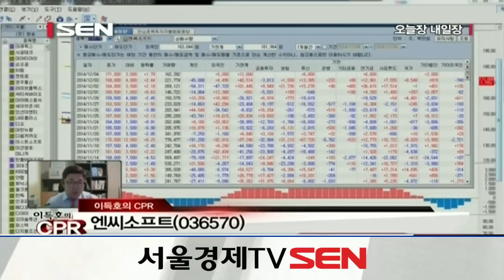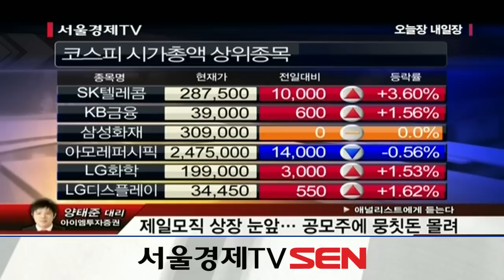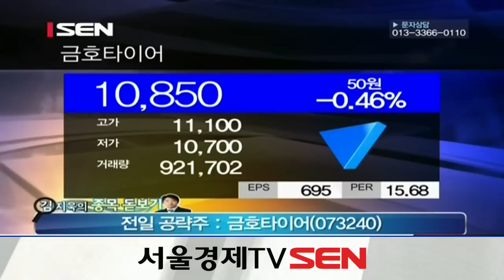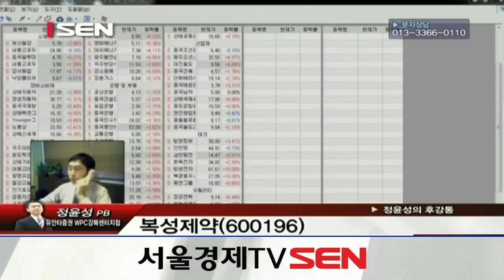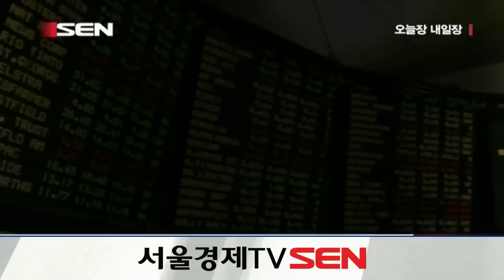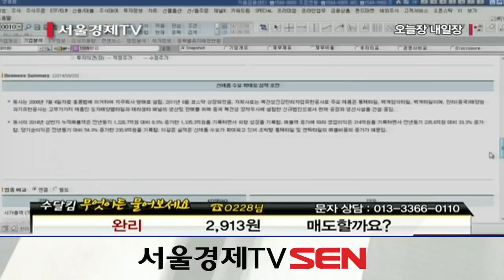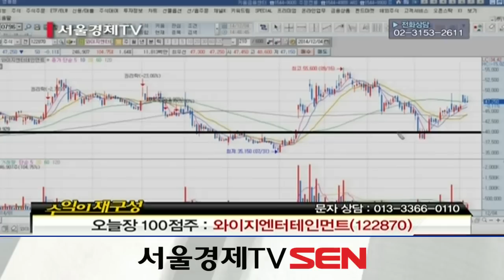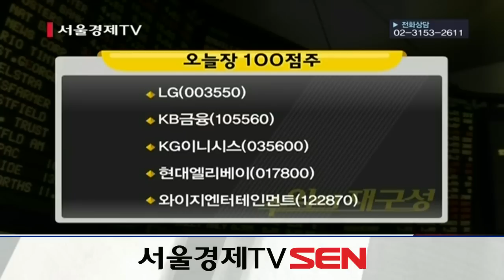20141204_오늘장 내일장_228회